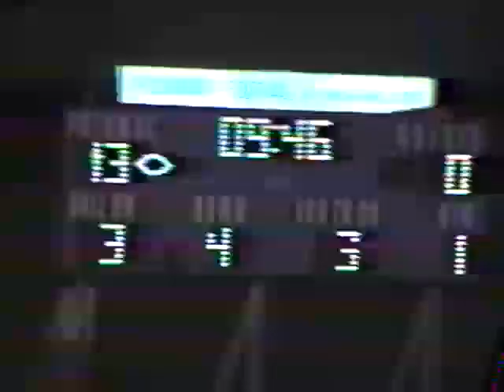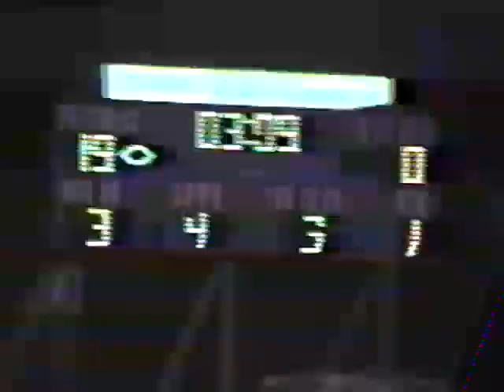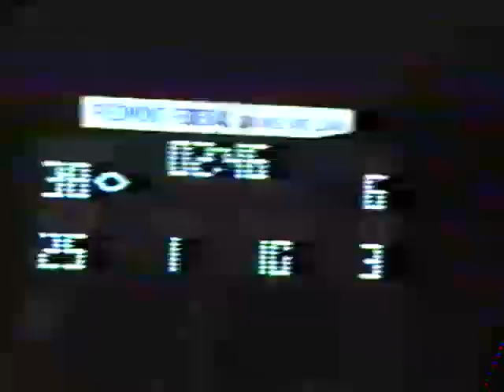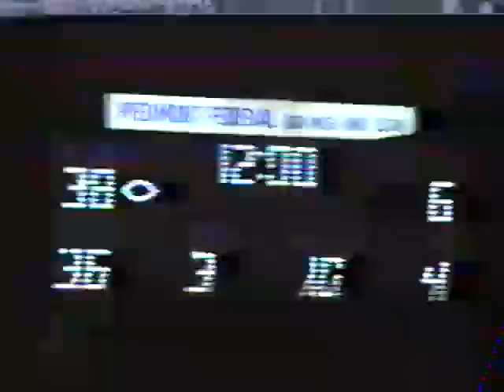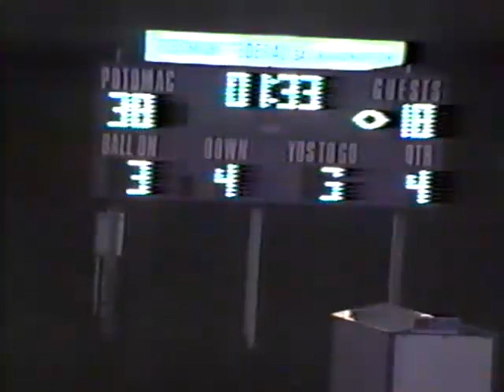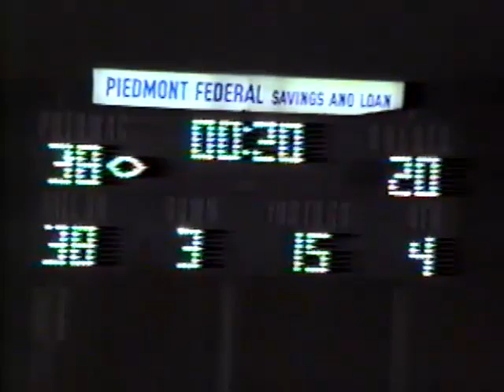Potomac vs Gar-Field 1989